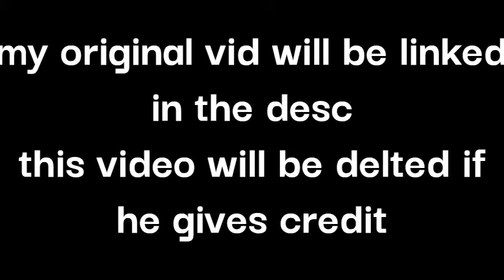read desc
he gave me credit in his comments, thanks to small alien for pointing it out